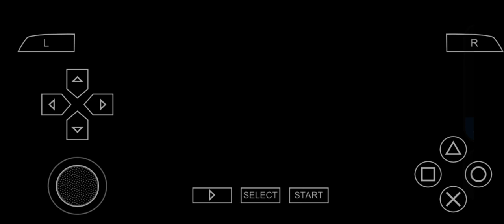Junior Aces 1-1 Danebridge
Diaz's equaliser rescued Junior Aces a point in a 1-1 draw with Danebridge